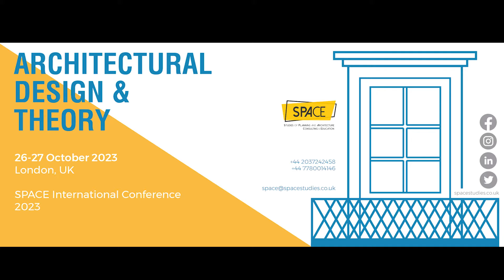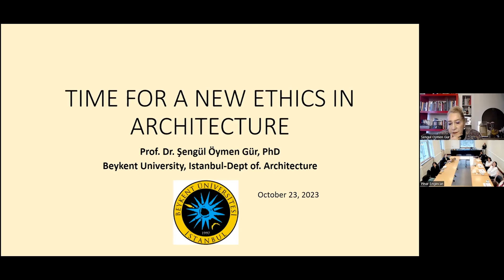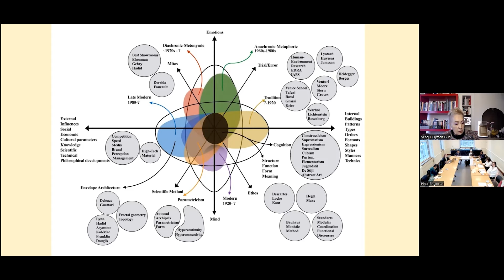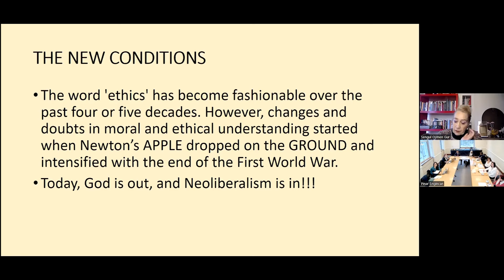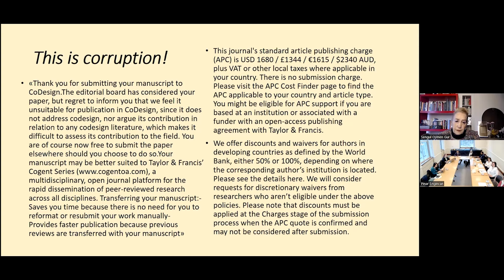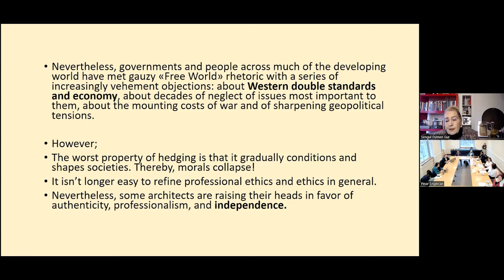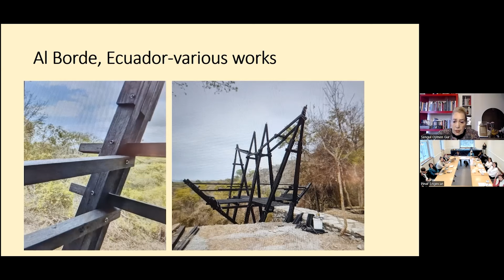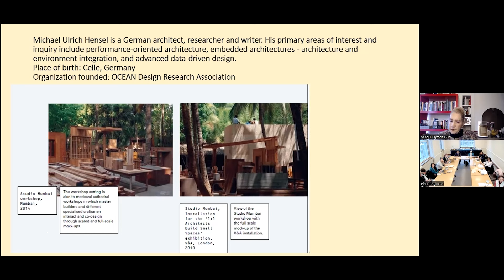Time for a New Ethics by Sengul Oymen Gur - SPACE Conference 2023 on Architectural Design and Theory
Dive deep into architectural ethics with Prof. Dr. Sengul Oymen Gur's enlightening presentation, "Time for a New Ethics in Architecture," now available on our YouTube channel. As our esteemed keynote speaker at the SPACE International Conference 2023, Prof. Gur brings her extensive expertise and unique insights to challenge and inspire our current understanding and practice within architecture and urban design.

This presentation is a must-watch for architects, urban designers, academics, and students across disciplines like architecture, urban design, arts, engineering, and sociology. Prof. Gur navigates through the intricate landscape of architectural ethics, urging us to rethink our approach and adopt a new ethical framework that resonates with today’s challenges and tomorrow’s aspirations.

Whether you're a seasoned professional or a curious student, this presentation will provoke thought, inspire innovation, and encourage a dialogue on how ethics can and should influence the future of architectural design and theory. Don't miss out on this intellectual journey that promises to broaden your perspectives and enrich your professional practice.

Watch, learn, and let's engage in a meaningful conversation about the future of ethics in architecture. Your thoughts and insights are invaluable as we explore these critical themes together.